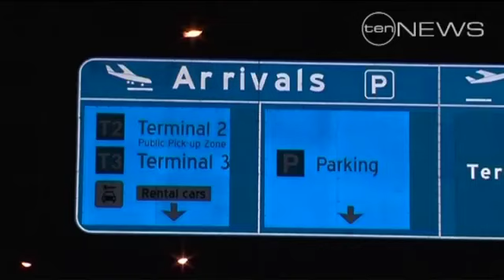Passenger misery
More misery for air passengers, as almost 4000 baggage handlers and ground staff walk off the job.